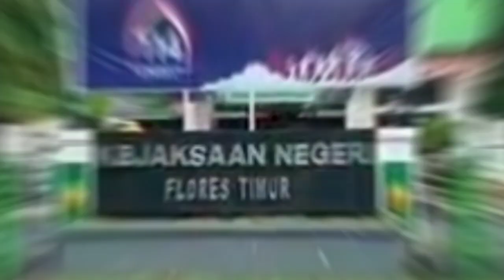Nilai Korupsi Tersangka Dana Covid-19 Flotim PLT 1 M Terkesan Prematur || Penyidik Serahkan Ke JPU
NKRIPOST, FLOTIM - Temuan Penyelewengan sejumlah anggaran dana Covid-19 di Kabupaten Flores Timur akhirnya Penyidik Kejaksaan Negeri Flores Timur (Kejari Flotim) Nusa Tenggara Timur (NTT) menyerahkan tersangka dan barang bukti kasus dugaan korupsi pengelolaan anggaran percepatan penanganan Covid 19 ke jaksa penuntut umum (JPU) pada Selasa (15/11/2022).

Kasie Pidsus Cornelis S Oematan kepada Awak media di Kejaksaan Negeri Larantuka pada Selasa malam 15 November 2022 menjelaskan, penyerahan tersangka dan barang bukti tersebut dilakukan setelah berkas perkara kasus korupsi pada Badan Penanggulangan Bencana Daerah (BPBD) Flores Timur 2020 itu dinyatakan rampung.

"Barang bukti dan tiga tersangka, yakni PIG mantan Sekretaris Daerah Flores Timur, AHB selaku Kepala Pelaksana BPBD, dan PLT sebagai mantan Bendahara BPBD, kita serahkan ke JPU hari ini," Ujar Kornelis.

Selanjutnya, ketiga tersangka yaitu PIG mantan Sekretaris Daerah Flores Timur, AHB selaku Kepala Pelaksana BPBD dan PLT sebagai mantan Bendahara BPBD akan ditahan selama 20 hari sejak 15 November sampai (14/12/2022).

Dalam kasus dugaan korupsi pengelolaan anggaran percepatan penanganan Covid 19 tersebut Kejari Flotim menyebutkan kerugian negara akibat perbuatan ketiga tersangka mencapai RP 1,5 miliar lebih.

Sungguhpun demikian, kejaksaan negeri Flores Timur melalui Kepala Seksi Pidana Khusus Kornelis Oematan belum merinci secara pasti dari kerugian negara tersebut yang di sangkakan kepada para pelaku.

"Kepada keluarga akan saya sampaikan langsung. Tapi untuk umum nanti akan kita sampaikan dalam surat dakwaan nanti di Persidangan." Ujar Kasie Pidsus.

Informasi yang di himpun media ini, dari kerugian negara RP 1,5 miliar rupiah tersebut, kerugian negara yang disangkakan kepada  tersangka PLT senilai 1 miliar rupiah jauh berbeda dengan nominal angka yang di rilis Kejari Flotim pada (28/10/2022) lalu senilai 430 juta rupiah kerugian negara.

Sementara itu tersangka PIG disangkakan dengan kerugian negara senilai hanya RP 300 juta yang juga jauh berbeda dengan nominal angka yang di rilis Kejari Flotim pada (28/10/2022) lalu senilai RP 700 juta rupiah kerugian negara.

Disisi lain, Tersangka AHB belum ada ditemukan informasi nilai kerugian negara yang Ia timbulkan.

Selain itu, JPU akan menyempurnakan rencana surat dakwaan untuk dilimpahkan ke Pengadilan Negeri Kupang.

"Setelah pelimpahan ini juga penyidik akan menerbitkan surat perintah penyidikan tindak pidana pencucian uang. Untuk kerugian negara akibat perbuatan tersangka mencapai Rp. 1,5 miliar lebih," ujar Kasie Pidsus Kejari Flores Timur.(*)